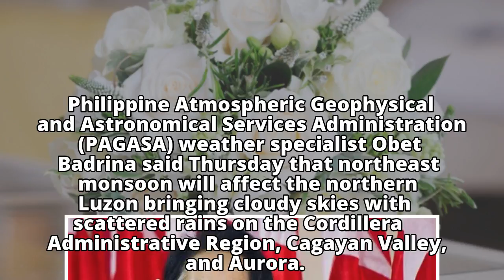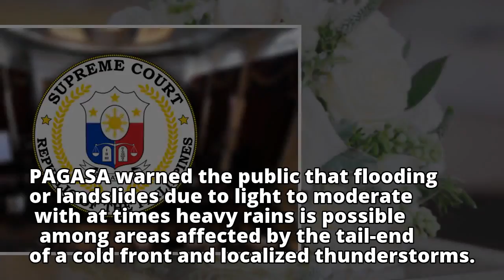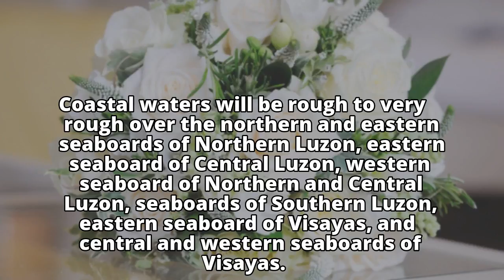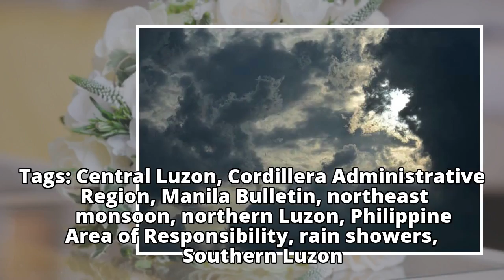Luzon, Visayas will have cloudy skies with scattered rain showers